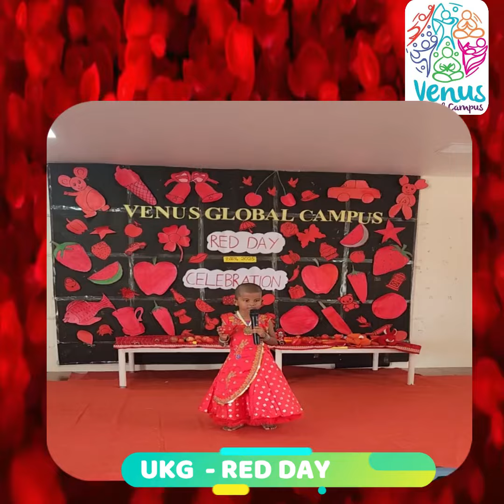VGC RED DAY CELEBRATION